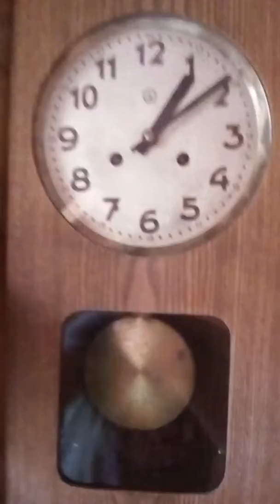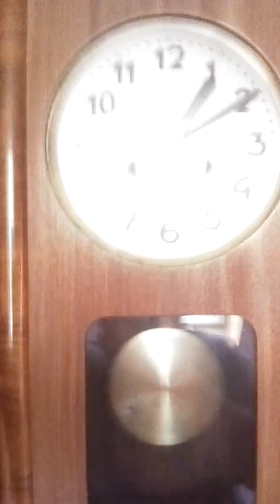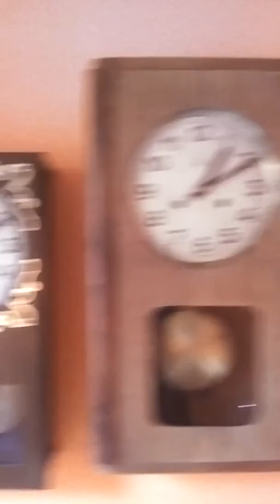Moja Prezentacja Zegarów Metron 1 , 2 , 3 , 4 , 5 , 6 , 7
To jest moja 7 sztuka zegara metrona 7 zegarów metron mam cudownych